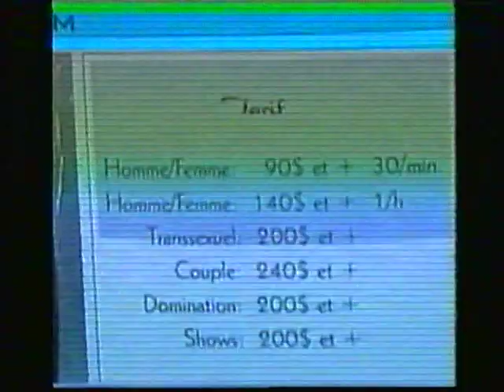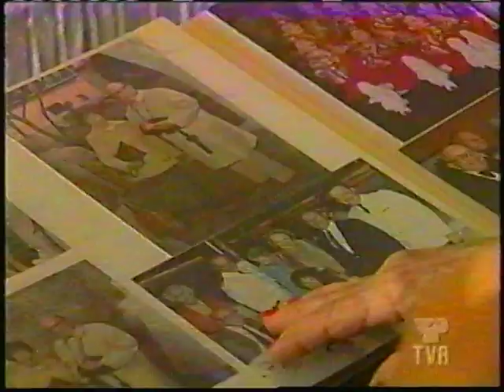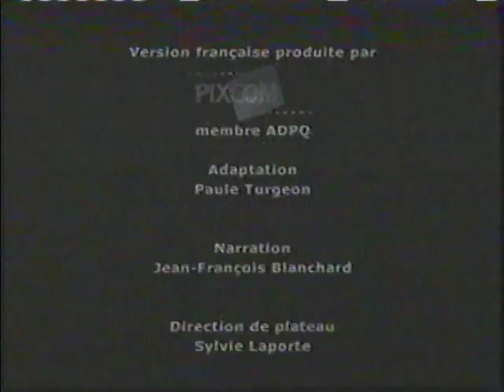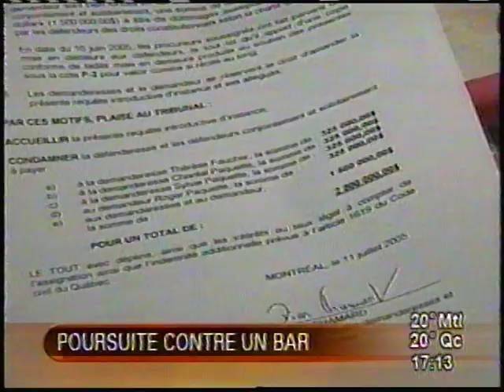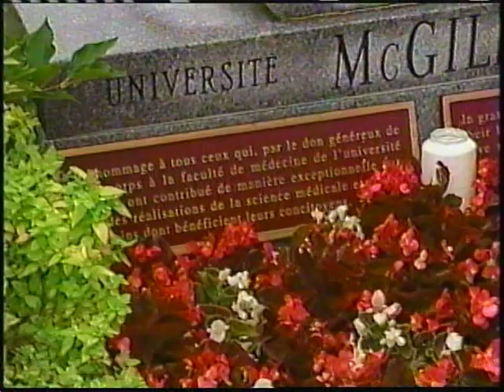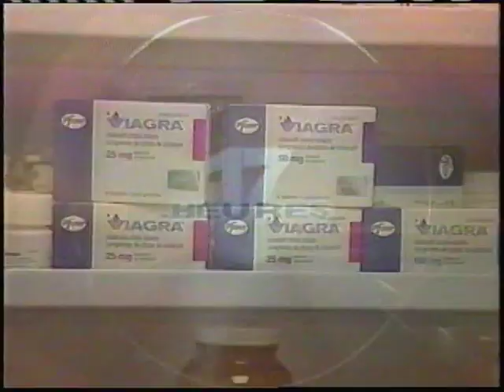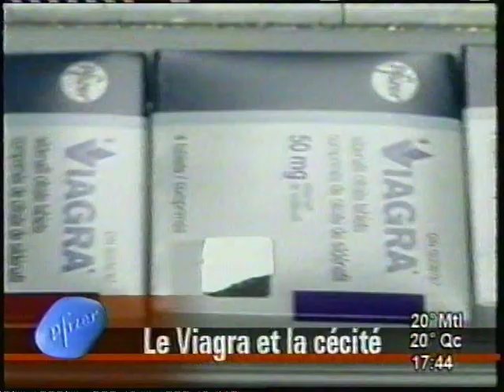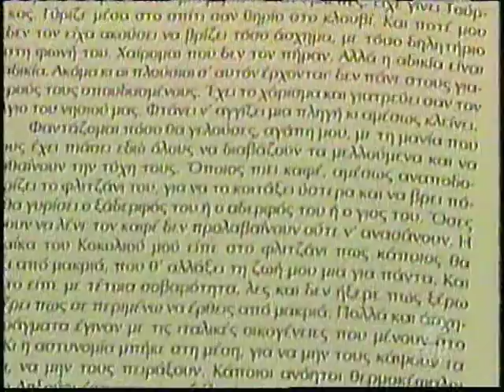Bloc nouvelles 479 Mercredi 3 août 2005